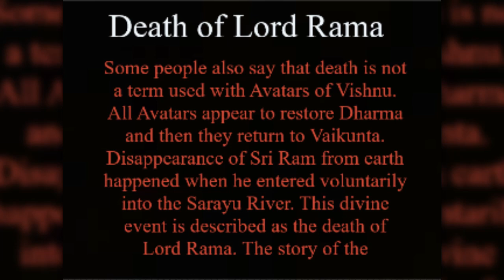EMOTIONAL DEATH OF LORD RAMA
Some people also say that death is not a term used with Avatars of Vishnu. All Avatars appear to restore Dharma and then they return to Vaikunta. Disappearance of Sri Ram from earth happened when he entered voluntarily into the Sarayu River. This divine event is described as the death of Lord Rama. The story of the disappearance of Sri Ram is mentioned in many Hindu scriptures. This story of His death is from the Padma Purana.